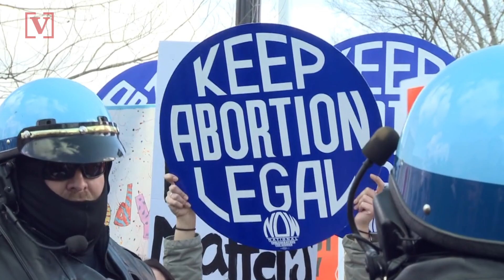Louisiana Abortion Law to be Heard by U.S. Supreme Court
The Supreme Court announces that they will hear a case involving Louisiana’s abortion law this coming term. Veuer’s Justin Kircher has more.